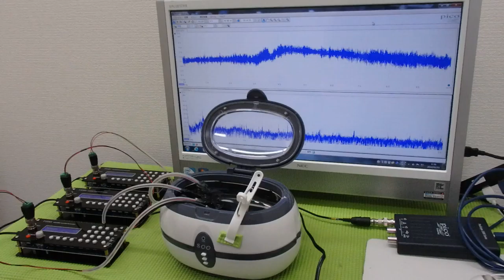超音波と表面弾性波（オリジナル超音波システムの開発技術） ultrasonic-labo